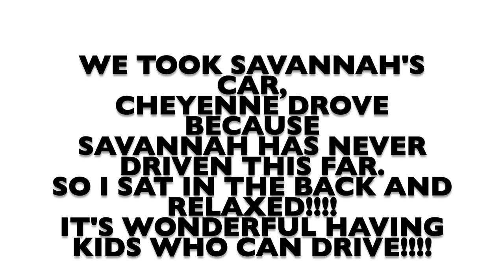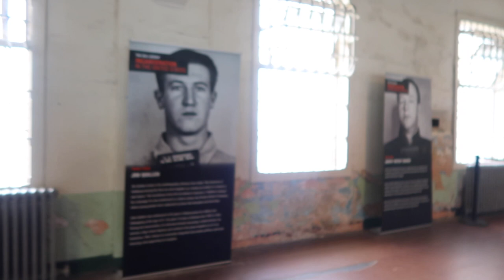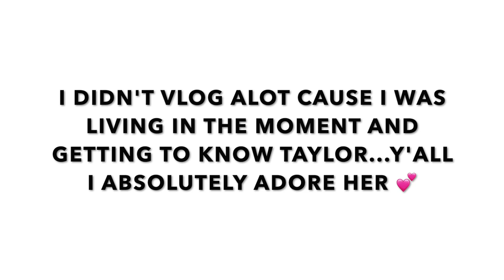GUESS WHO'S HERE!!!